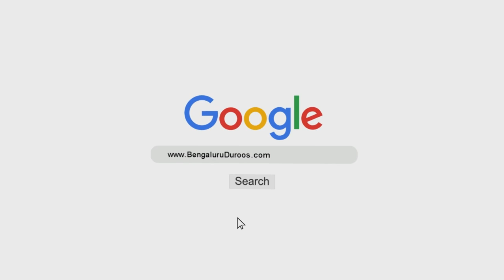Maujooda Haalaat Mein Hum Kya Karein? | Shaykh Ajaz Ahmed Nadvi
Event: RUJU' ILLALLAH

Deeni Ijtema held on 28th December 2019 @ Markazi Masjid e Ahle Hadees Badi Charminaar, Shivaji Nagar, Bengaluru

Topic: Maujooda Haalaat Mein Hum Kya Karein?

Speaker: Shaykh Ajaz Ahmed Nadvi

٠٠٠٠٠٠٠٠٠٠٠٠٠٠٠٠٠٠٠٠٠٠٠٠٠٠٠٠٠٠٠٠٠٠٠٠٠٠٠٠